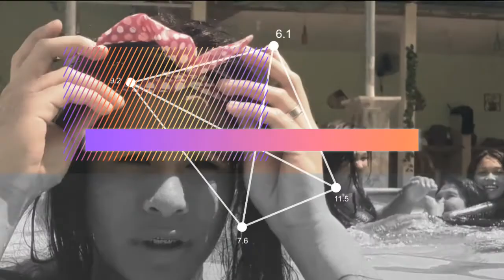Cross Dresser's First Love part 6/9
It is all about a gay story who in love with her secretary.